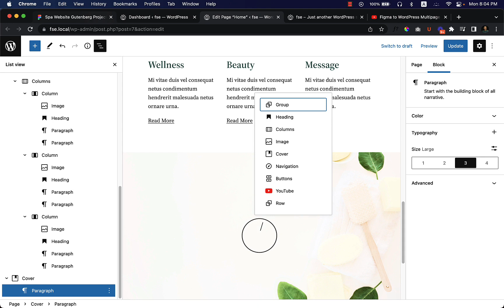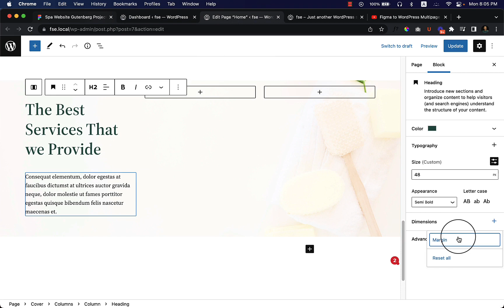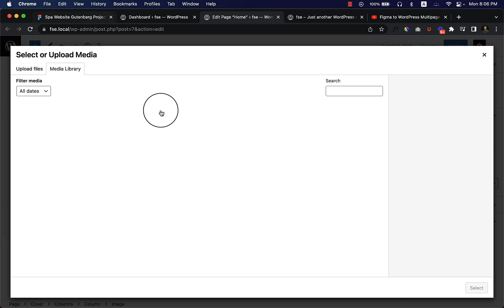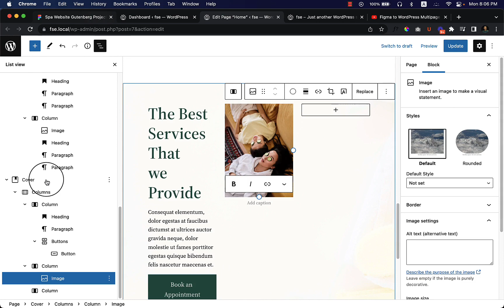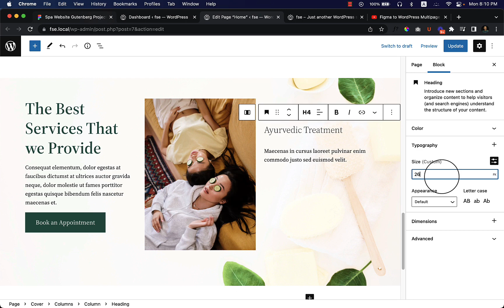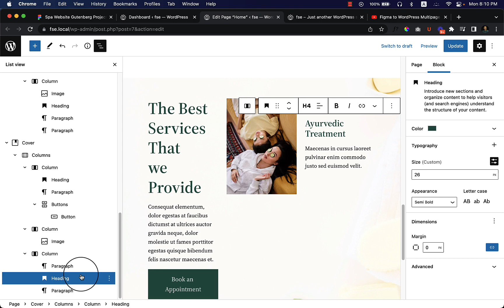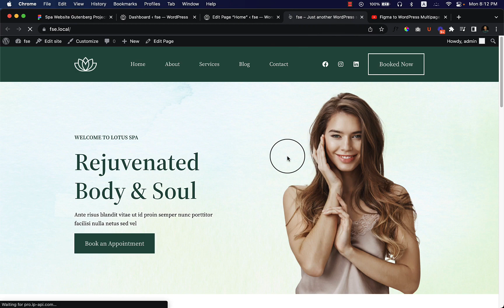14. Another Service Section Part 2 using Gutenberg Editor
Hey, Welcome to this WordPress Full Site editing Series Tutorial. In this tutorial, I’ll show you how to create a beautiful and Professional Looking WordPress website using the default Block Base Twenty Twenty Two WordPress theme.

If you are familiar with Elementor pro page builder, then you all know that it comes with a powerful theme builder. I personally really like the pro features from Elementor.

But now WordPress has introduced its own block base theme builder like elementor pro. Though it’s a beta version, hopefully, it will improve more in the future.

Here I have listed all the helpful resources with the paid version and free versions.
✅ For any help or discussion, you can join my Facebook private group

Using the full site editing features, you can easily create a

So, if you are entirely new to WordPress and want to learn Gutenberg editor with a real-life project, then the series tutorial is perfect for you.

After completing this series tutorial, you will have a solid understanding of the Gutenberg editor.

Please note that: There it’s still in the beta version. So might be able to face some unwanted issues while working with the default theme.